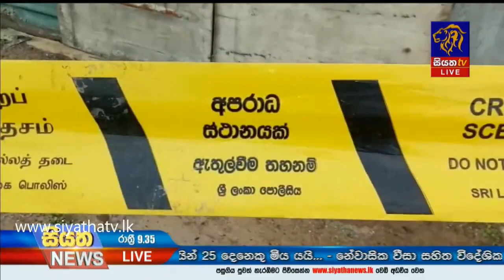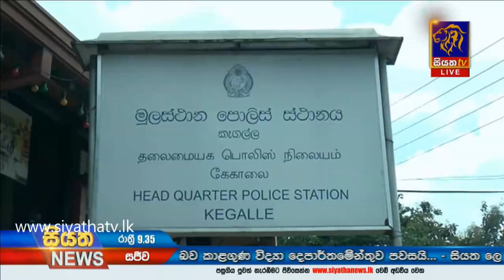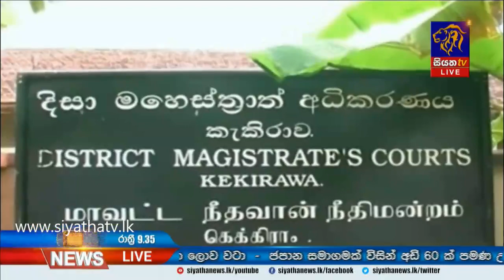Siyatha News | 09.35 PM | 24 - 09 - 2020